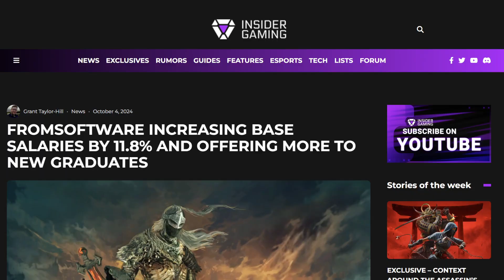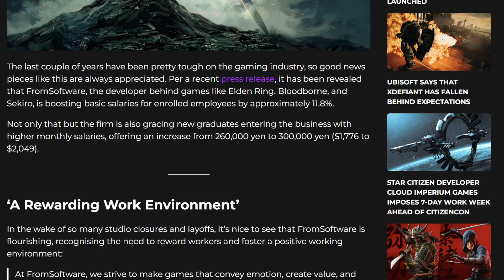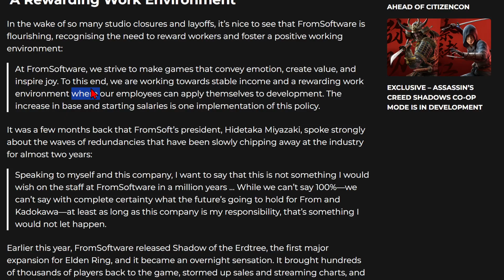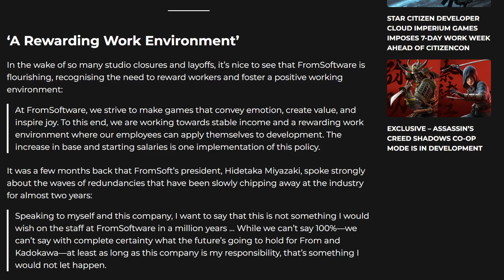FromSoftware Increasing Base Salaries by 11.8% and Offering More to New Graduates